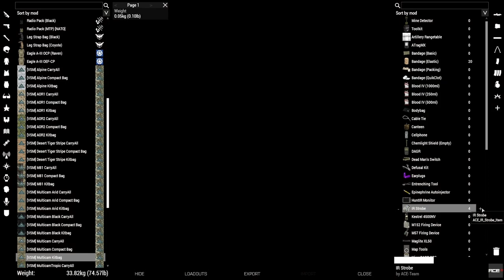Crimson Protocol hunt down HVT | Arma 3 Side op